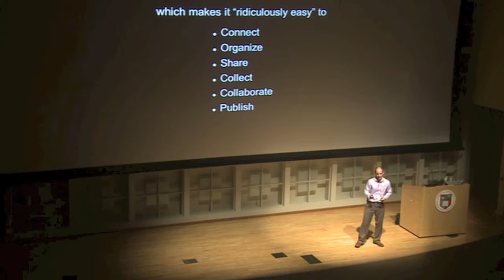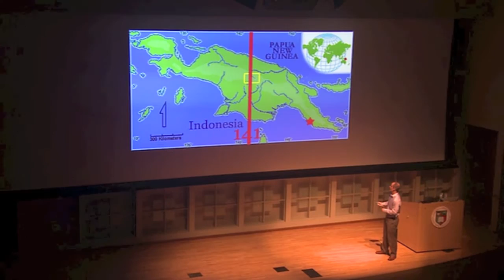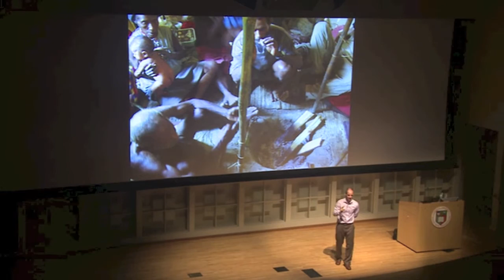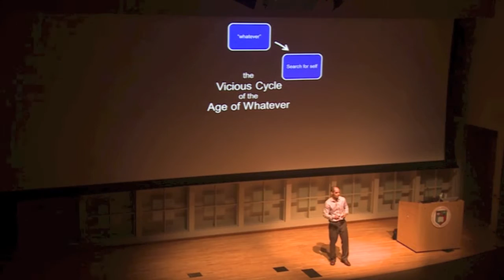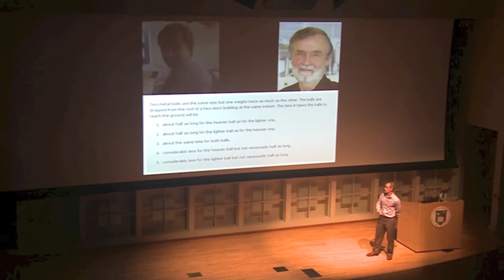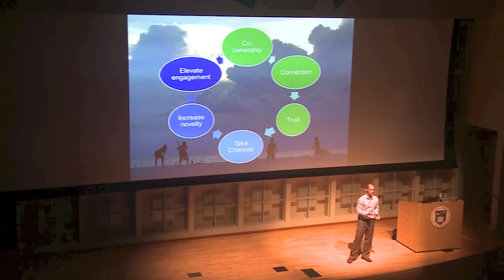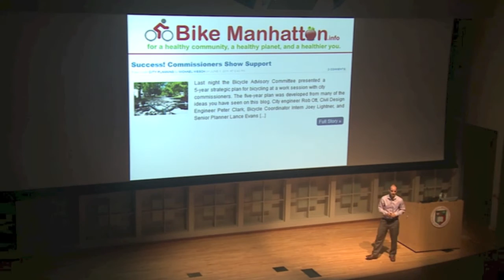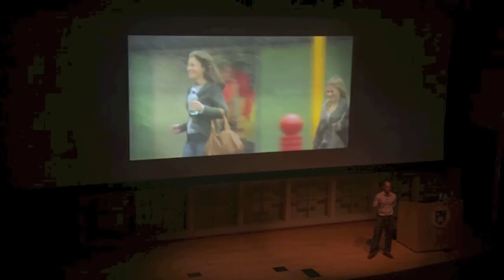Michael Wesch: The End of Wonder in the Age of Whatever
Center for Teaching Excellence Invited Speaker Series, October 3, 2013

Is this an "Age of Whatever," where anything is possible? Or an age of "whatever," where we feel increasingly disconnected and disempowered? Join cultural anthropologist Dr. Michael Wesch to experience the sense of wonder possible when we harness new tools to connect, collaborate, and create.

Michael Wesch, associate professor of cultural anthropology at Kansas State University, explores the effects of social media and digital technology on global society. His videos on culture, technology, education, and information have been viewed over 20 million times, translated in over 20 languages, and are frequently featured at international film festivals and major academic conferences worldwide.